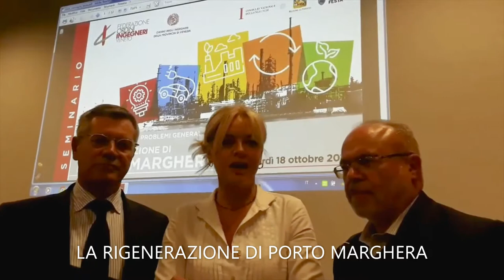Alessandra Grosso, Fabio Dattilo e Mariano Carraro ➭ RIGENERAZIONE PORTO MARGHERA